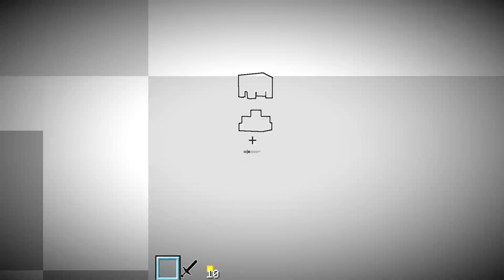BIENVENUE DANS LE NOIR .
Salut à tous les amis ! On se retrouve aujourd’hui pour une nouvelle map nommée blinded !

L'objectif :
Trouver notre chemin dans le noir complet !